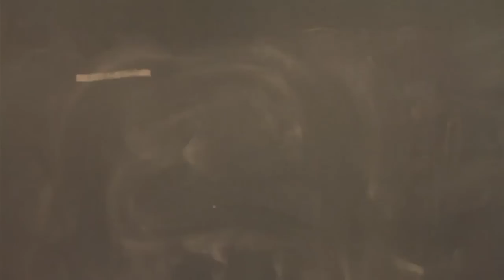TM Bax - Too Kelas - [Official HD Music Video]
Music Video Jadid TM BAX ba name Too Kelas